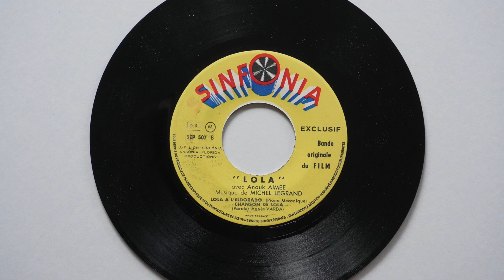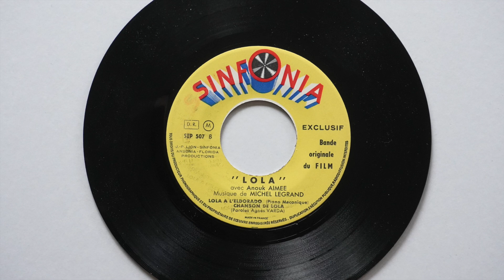Jacqueline Danno : " Chanson de Lola " Bande original du FILM 1961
" LOLA " un film de Jacques DEMY avec Anouk Aimée
musique de Michel Legrand
Chanson de LOLA ( parole Agnès Varda )
SEP 507 M ( SINFONIA )
1961

JACQUELINE DANNO a chanté le thème du film ≪ LOLA ≫ de 1961, dirigé par JACQUES DEMY et dont le rôre principal a été tenu par ANOUK AIMEE.